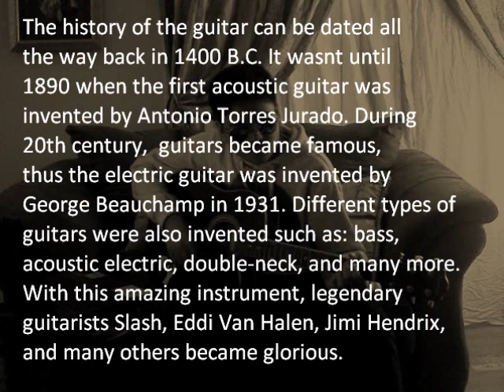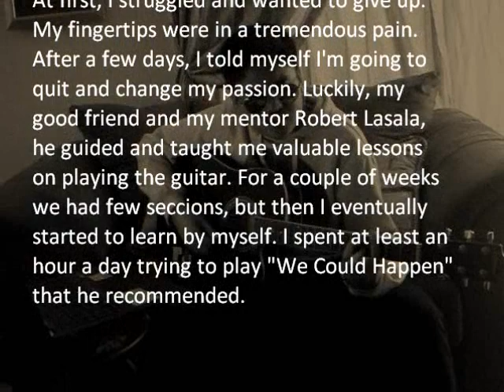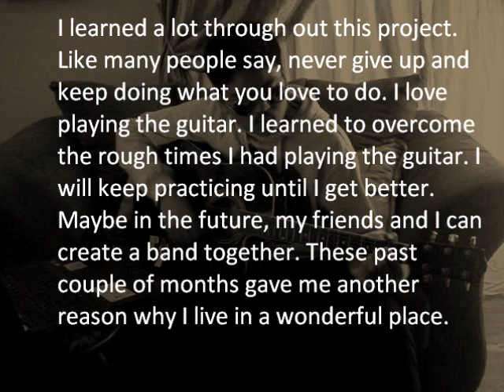ASA AKIRA GOES DEEP hot lesbians into some p###% and then licks anothers girls P##@$@